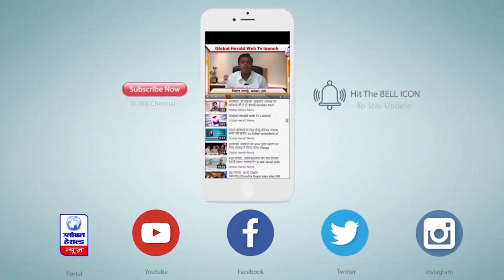उज्जैन : 'लड़की से हंसी मजाक करते हुए ट्राले से भिड़ा दी बस" || Global Herald News